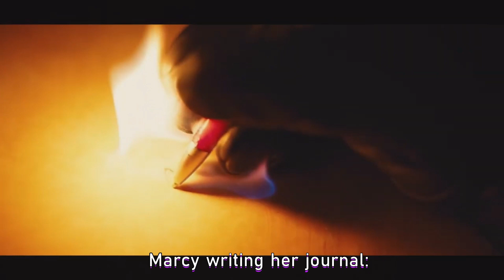Marcy's Journal Be Like